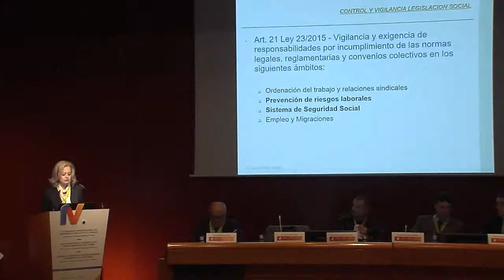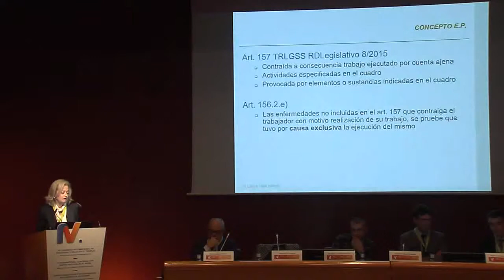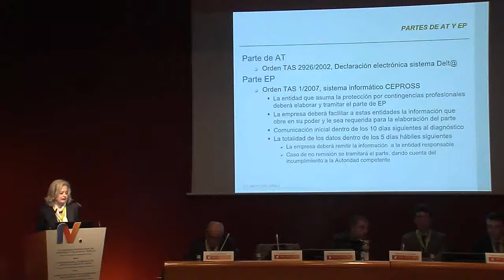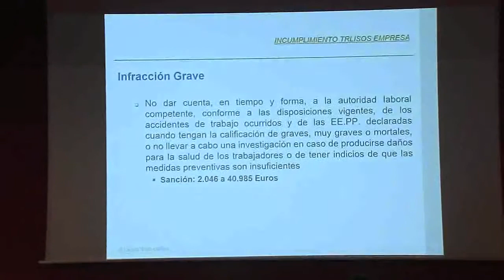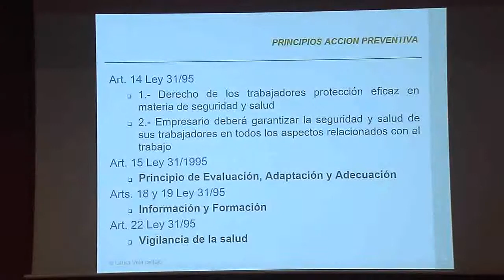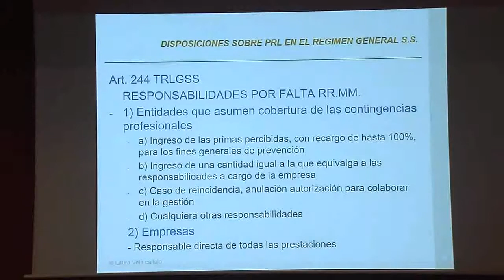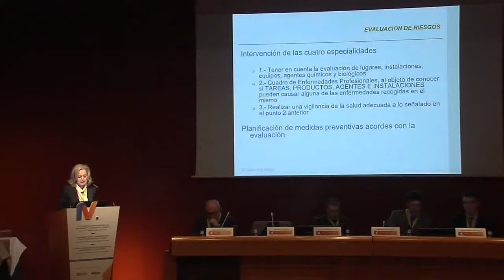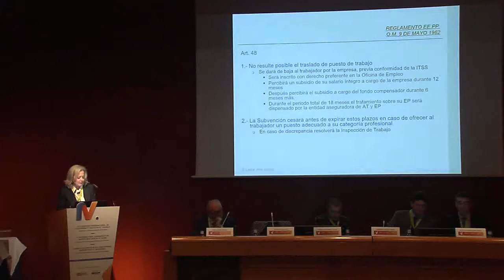Laura Vela, Inspectora de Trabajo y Seguridad Social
Presentando la ponencia “Actuación de la Inspección de Trabajo y Seguridad Social.”

El IV Congreso Internacional de Seguridad y Salud Laboral, bajo el lema "Análisis de los desafíos laborales del mañana", se celebró durante los días 14, 15 y 16 de noviembre de 2018 en el Palacio Euskalduna de Bilbao.